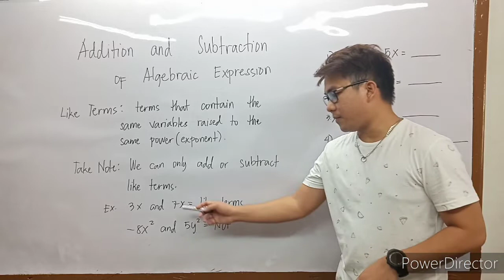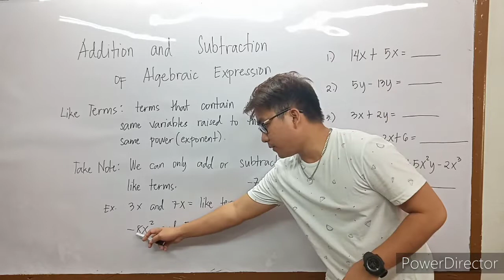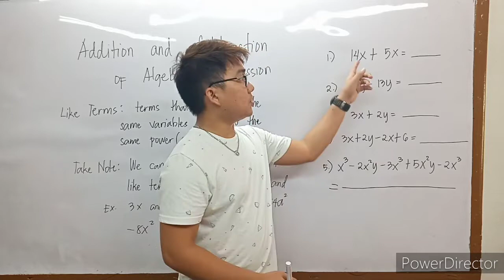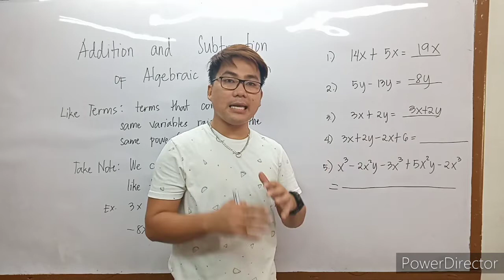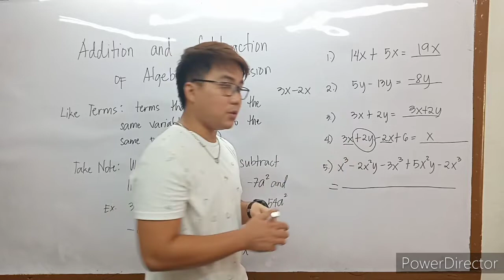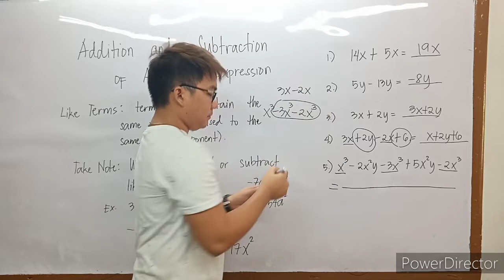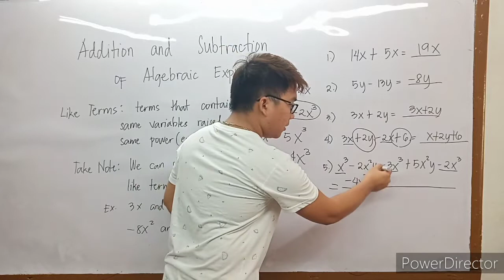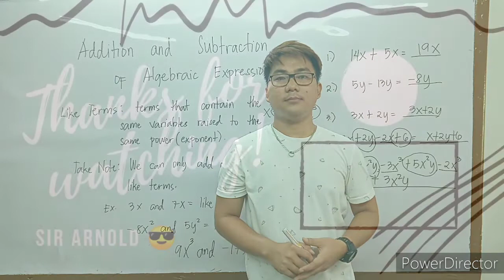Addition and Subtraction of Algebraic Expression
We can only add or subtract like terms.